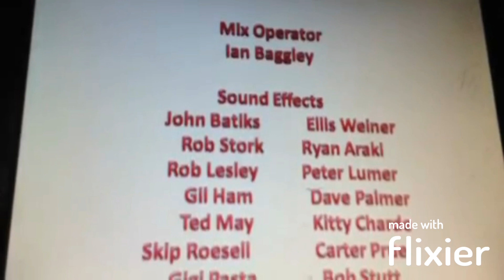Connor & Friends Credits - Hola Mexico (v2)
Here is version 2 of the Connor and Friends credit Hola Mexico.

Credit to jobeanVHS and Colleen Ford.

Colleen Ford, if you're seeing this, I am sorry for on what happened in 2019.

I will not do it again.

No rude comments will not be accepted.